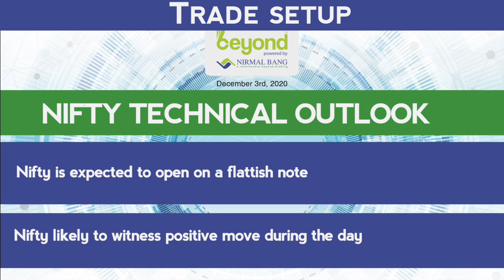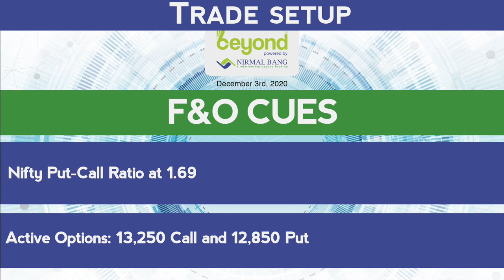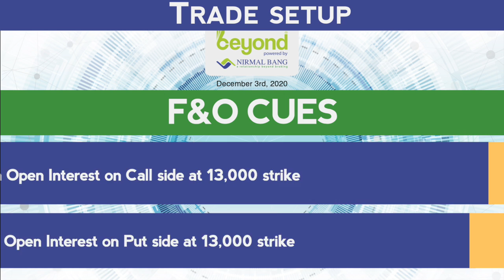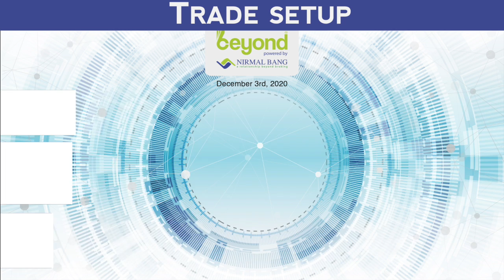Trade Setup For 3rd December, 2020